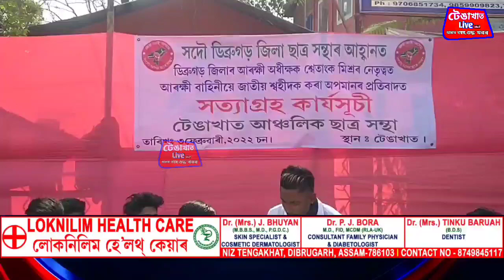জাতীয় শ্বহীদক অপমান কৰাৰ প্ৰতিবাদত টেঙাখাত আছুৰ সত্যাগ্ৰহ কাৰ্যসূচী ৰূপায়ন৷